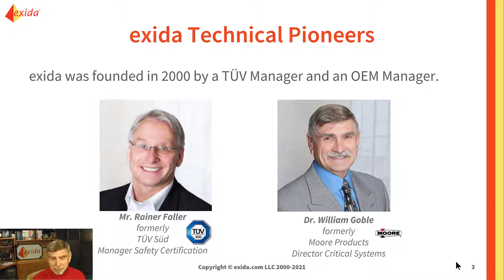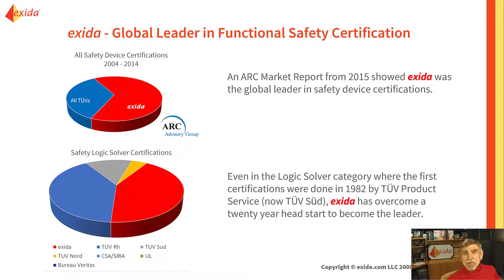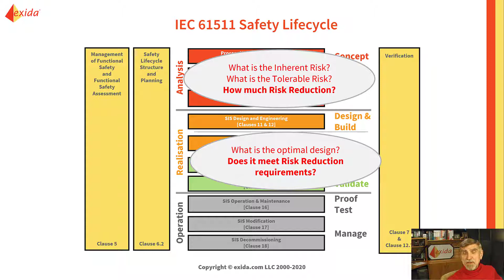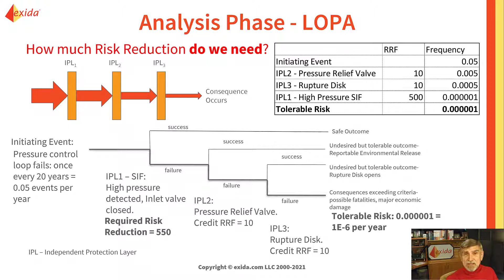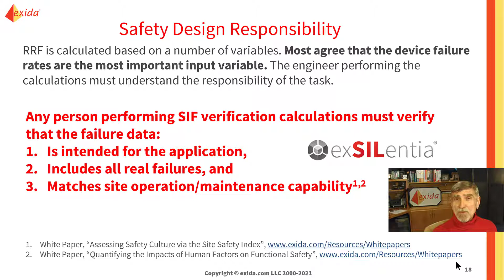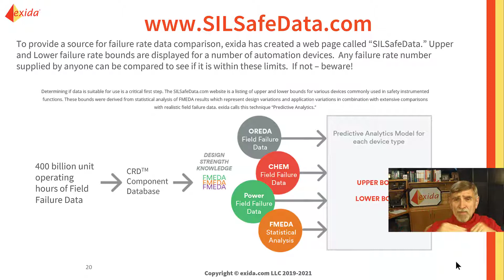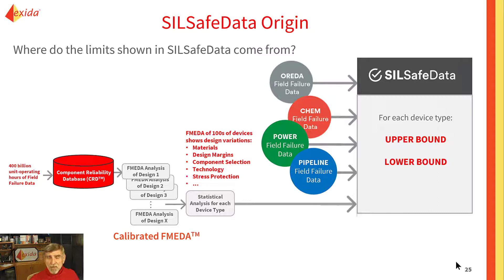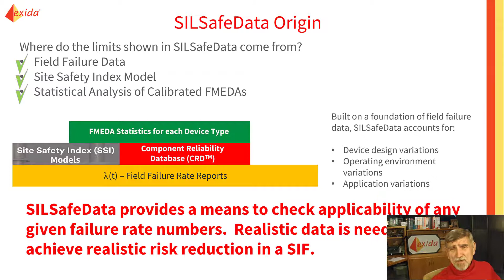The Origins of SILSafeData Limits - Essential Engineering Duties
Functional safety pioneer William Goble explains how to use SILSafeData, a popular resource for failure rate data comparison created by exida a few years ago. This video explains its origins.